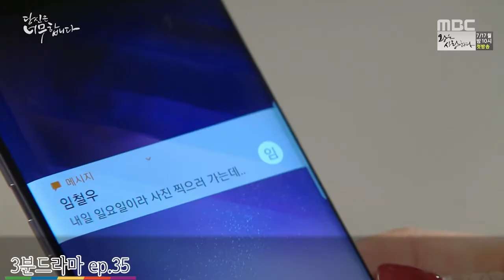당신은너무합니다 3분드라마ep35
지난 주말 바빴을 당신을 위한 영상